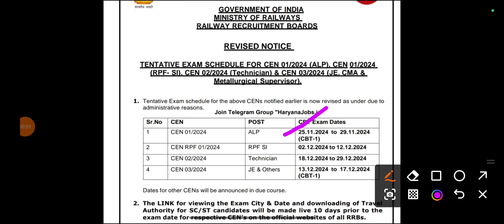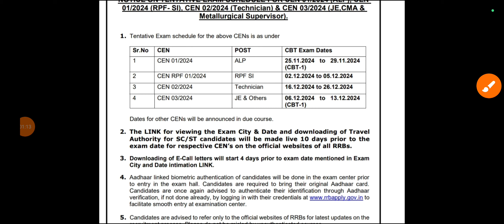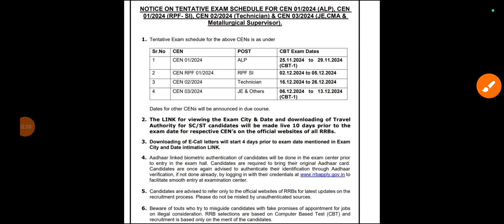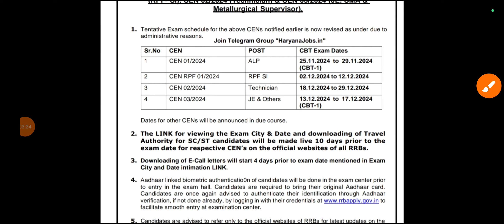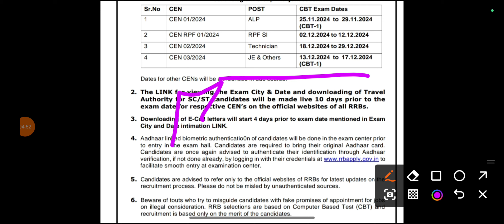🔥RRB Exam Date Received Notice🤫 क्या बदलाव हुआ एग्जाम में Received Notice में🤟 NTPC Exam कब तक होगी🔥